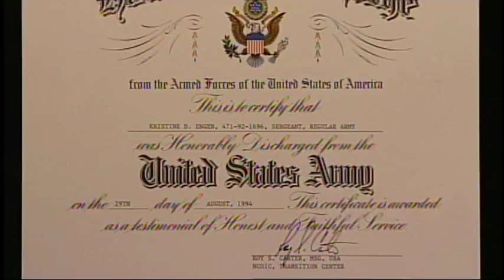ITT Systems Test Engineer Kristine Engen Relishes Identifying and Solving Problems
Currently in her 10th year with the high-technology engineering and manufacturing company, Ms. Engen is tasked primarily with conducting software and hardware analyses. "What I am most passionate about is...testing and crashing [a] system so hard that I can't even power it off," she says. "I enjoy the puzzle of how software works!" Assigned to the SENSOR program, she supports a range of systems integration, engineering and technical support solutions. She works in the missile warnings space surveillance industry, which tracks all manmade objects in space. She also facilitates total systems solutions for combat equipment, tactical information systems and facilities for the U.S. military and its allies in North and South America, Europe, Africa and Southwest Asia.

A certified software tester, Ms. Engen earned a Master of Science in computer science, with a concentration in software engineering, in 2007 and a Bachelor of Science in management information systems in 1998, both from Colorado Technical University. She also holds an Associate of Science, obtained in 1996 from Pikes Peak Community College. She is a former imagery Analyst for the U.S. Army, and also lent her talents to Northrop Grumman, Dynamic Research Corporation, and the 21st Space Wing of the Air Force Space Command.